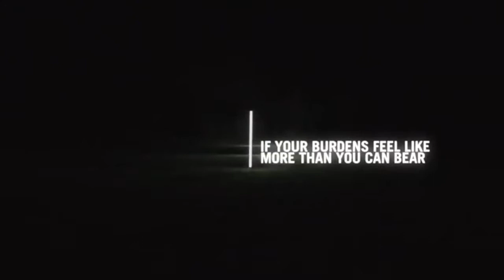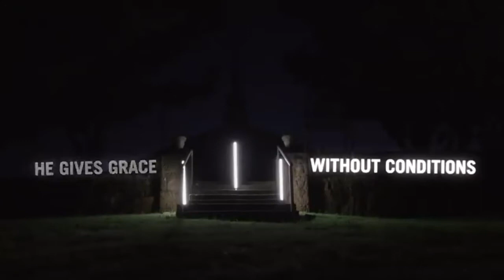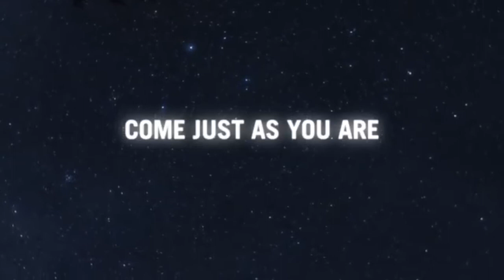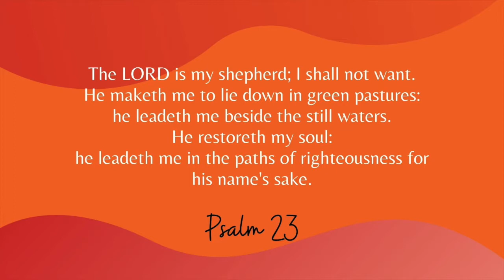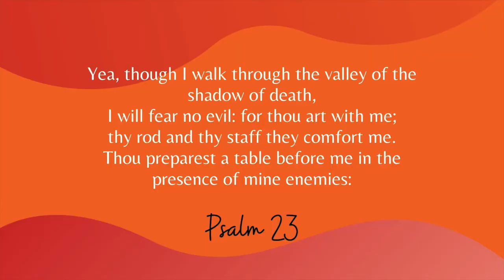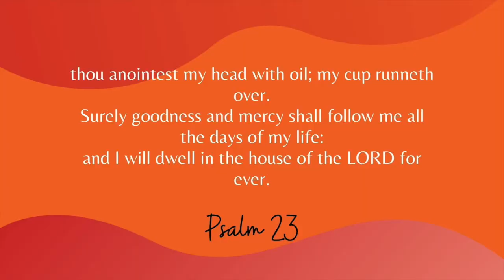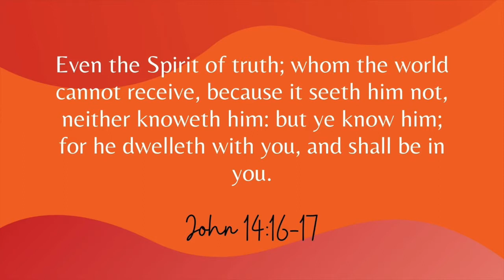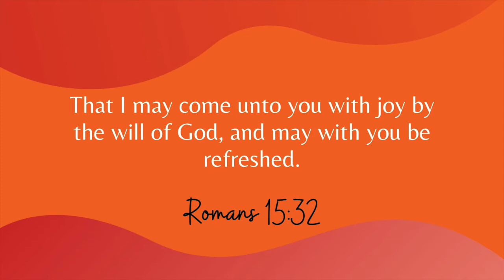I'm stressed and my soul is tired. How do I get my joy back?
TheValley Church — Worship Service
Sunday Jan. 31st, 2021

Message: "Time To Refresh"
Preached by Pastor Terry Kizer (Alliance Church)

— In the USA:
— In Mexico:
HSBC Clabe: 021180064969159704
Name: Scott Philip Brown Elbe